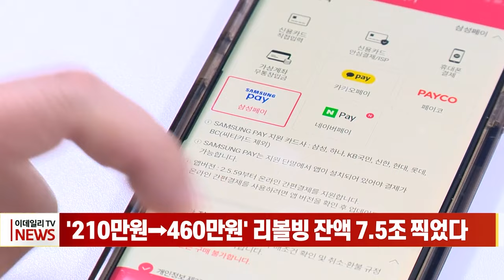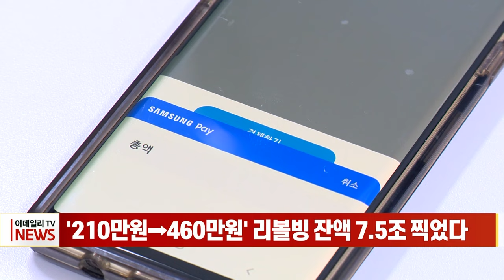'210만원→460만원' 리볼빙 잔액 7.5조 찍었다 (20231211)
# '210만원→460만원' 리볼빙 잔액 7.5조 찍었다